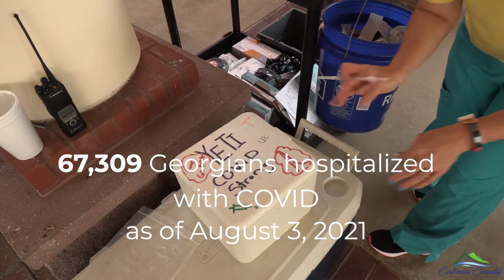Vaccine Recipients Personal Testimonials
People who hesitated to get vaccinated share their stories and experiences at the Catoosa-Dade-Walker COVID Vaccination Station.